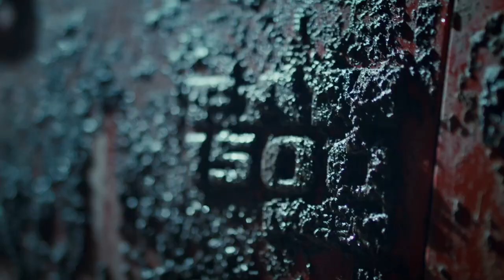The Dan Gemus Real Estate Team Postgame - Oct 23rd 2022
​@DanGemus  Real Estate Team Postgame
Marc Savard
Oliver Peer
Joey Costanzo